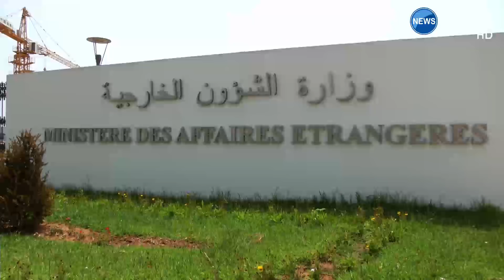الاتحاد الاوروبي يحتج بعد منع 851 مادة من الاستيراد